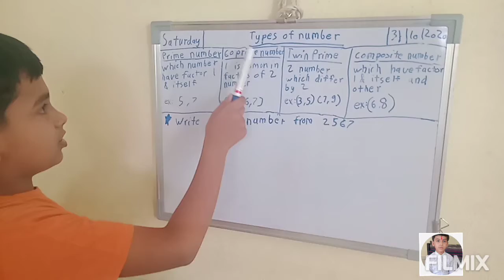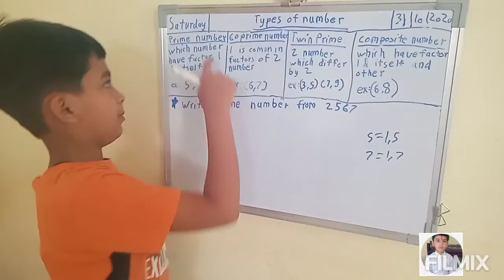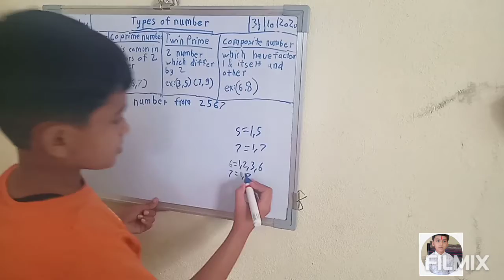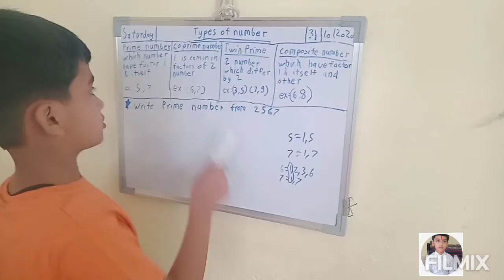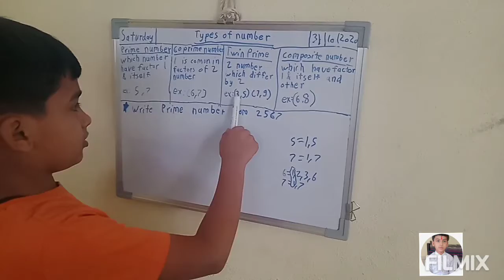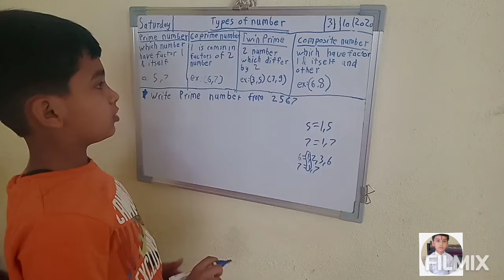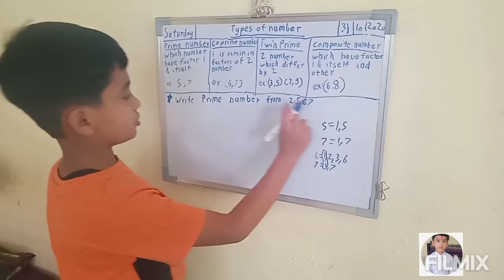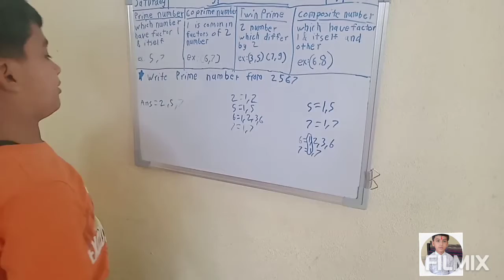Types of number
here is link of previous Video

today we learn what are types of number